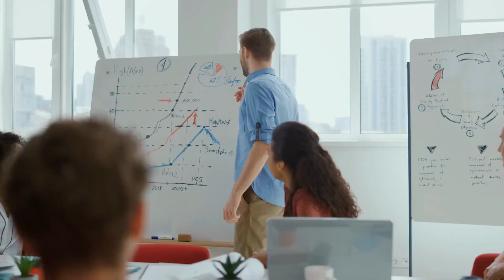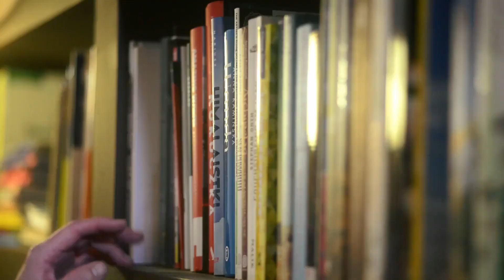17 Phrases SIGMA Males say EVERY Day | Sigma Male Affirmations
Did you know that your life could be easier just by repeating words in your head or out loud? Of course, this by itself will not turn you into the next Elon Musk, but it will help you change your mindset to the better. In this video, we're going through 17 affirmations that Sigma Males say daily.